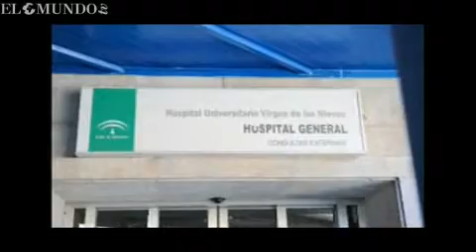Implantan por primera vez en España un marcapasos a un bebé con un día de vida Andalucía elmundo es